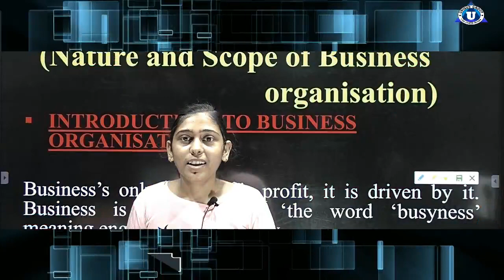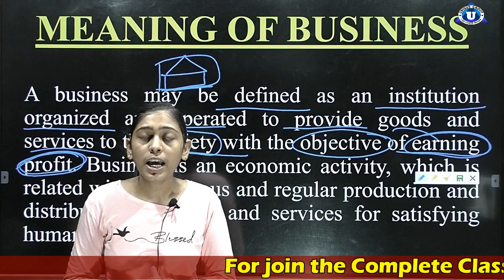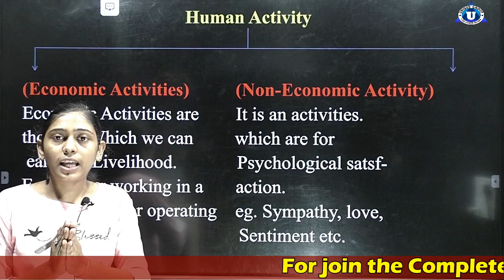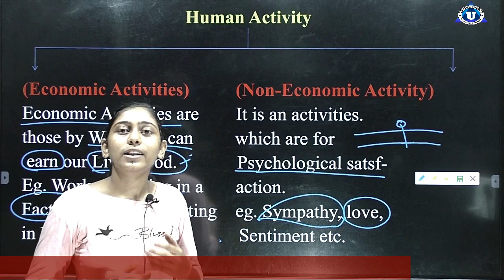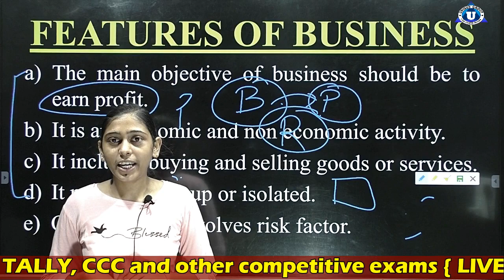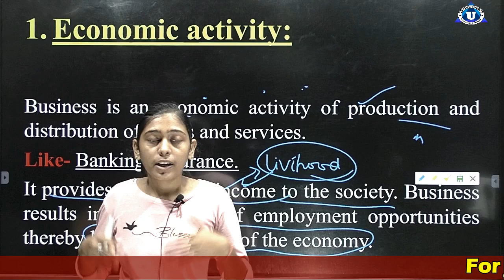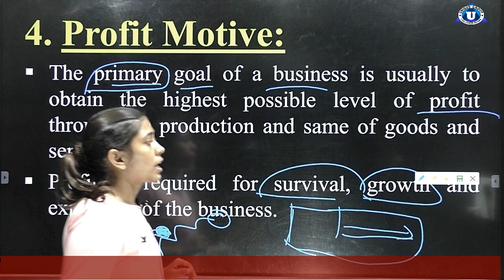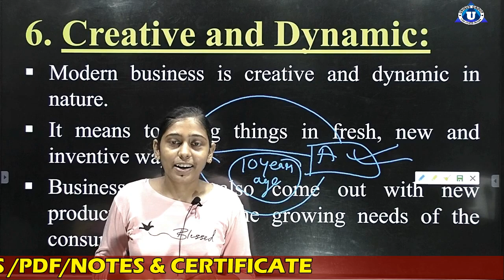Business Organisation and Management for bca bba b.com in hindi | Day - 01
Ratnakar sir ...

Account Detail.